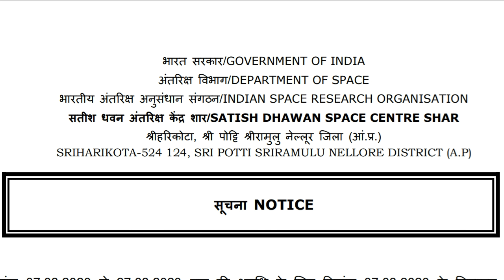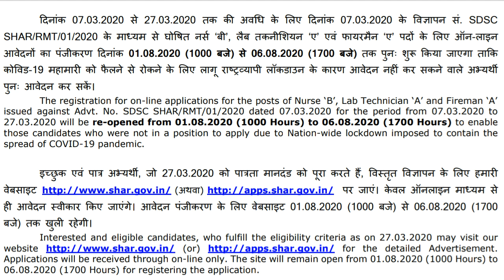New vacancy Update in ISRO last date 6.8.20